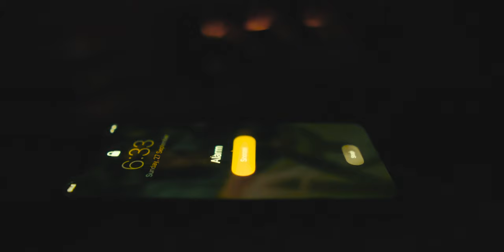Sunday Vibes | A Cinematic Vlog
@Kuttanadan Vlogger.M

Sony A6500

Olympus TG-5

iPhone X

Music;
 youtube creative common attributes